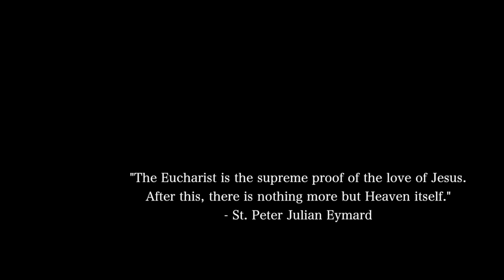Notre Dame Seminary Eucharistic Day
Holy Mass, Eucharistic procession from the parish to the Seminary and concluding the day with vespers and benediction.